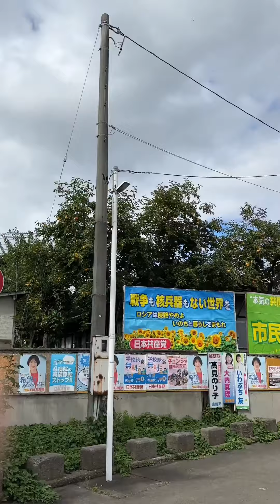Giờ mới biết trái này là trái nho